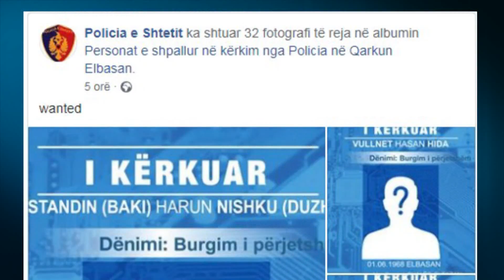Report Tv-Policia e Elbasanit publikon emrat dhe fotot e 32 më të kërkuarve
ELBASAN - Policia e Elbasanit ka publikuar emrat dhe fotot e 32 personave më të kërkuar për veprat penale vrasje, trafik femrash, kultivim e shitje narkotikësh, grabitje me armë zjarri me mashtrim.

Në faqen e Facebook, policia shkruan shkurtimisht "wanted" (në kërkim) për 32 të fortët e Qarkut të Elbasanit ndërsa publikon të dhënat që mund të çojnë në identifikimin e vendndodhjes së tyre. Në listë bie në sy emri i Suel Çelës, 30 vjeç, djali i biznesmenit Petrit Çela, i cili akuzohet se me automjetin e tij tip "Audi" i blinduar goditi makinën e ish-zv/drejtorit të Policisë së Elbasanit, Gjergji Oshafi në hyrje të tregut industrial, ngjarje kjo e regjistruar shtator të vitit të kaluar (Lexo këtu). Gjykata ka vendosur masën e sigurisë arrest me burg për të, ndërsa vijon të jetë person në kërkim.

Një tjetër personazh i njohur është edhe italiani Bruno Adolfo Pomenti i cili në vitin 2015 u dënua me 7 vite burg me akuzën e vjedhjes së bankave dhe arkave të kursimit. Pometi ishte me rezidencë në Itali, ndërsa u prangos në janar të këtij viti në një hotel të njohur në Ciocaria, një qytezë në provincën e Frosinones në Itali. Në vitin 2012 italiani mashtroi me një çek të falsifikuar një bankë të nivelit të dytë në Elbasan, duke tërhequr shuma të konsiderueshme parash.